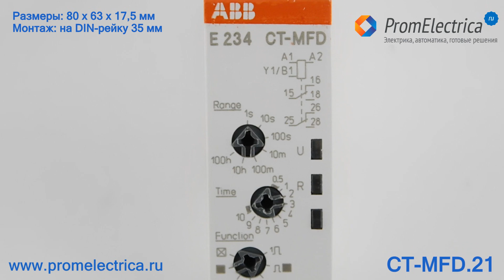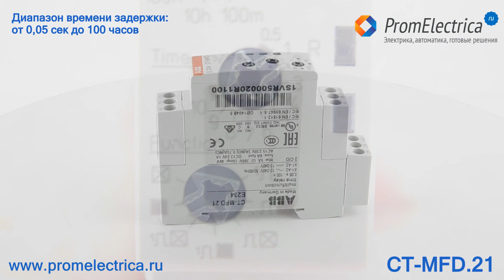CT-MFD.21 Многофункциональное электронное реле времени, таймер, 24-240 Bольт AC/DC, ABB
CT-MFD.21 Многофункциональное электронное реле времени, таймер, 12-240 Bольт AC/DC, ABB

Преимущество многофункциональных электронных реле времени серии CT:

Прямая установка времени задержки срабатывания без дополнительных операций позволяет выполнить точную настройку и быстр приступить к работе.
Светодиодная индикация состояния реле лицевой панели отображает все изменения в работе реле, что значительно упрощает эксплуатацию реле, поиск ошибок и неисправностей. Расстояние между клеммами позволяет подключать кабели 2x1,5 мм2 с наконечниками или 2x2,5 мм2 без наконечников.
Ширина реле - 17,5 мм, идеально подходит для установки в распределительные щиты.

Технические характеристики электронных реле времени CT-MFD.21:

Размеры: 80х63х17,5 мм
Монтаж на DIN-рейку: 35 мм
Напряжение питания: 12–240 Вольт AC/DC
Диапазон времени задержки: от 0,05 сек до 100 часов
Контакты: 2 переключающих контакта
Клеммы с винтовым зажимом
Номинальный рабочий ток:
- АС-12: 5 Ампер;
- АС-15: NO - 3 Ампер, NC - 0.75 Ампер;
- DC-13: 1 Ампер
Управляющий вход: запуск временных функций путем подачи напряжения на управляющий вход, поляризованный, возможность параллельного подключения нагрузки
Рабочая температура: -20 ... +60C
Крутящий момент затяжки: 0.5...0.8 Нм
Устройства защиты от короткого замыкания:
- NC: 6 Ампер; - NO: 6 Ампер.
Степень защиты: - корпус: IP50, контакты: IP20.

Функции электронных реле времени серии CT-MFD:
Задержка при включении,
Задержка при отключении,
Импульс при включении,
Импульс при выключении,
Мигание с началом импульса,
Мигание с началом паузы,
Генератор одиночных импульсов.

Полное описание каждой функции на сайте.

реле времени купить, таймер купить,реле времени в наличии, таймер в наличии,электронное реле времени купить,электронное реле времени в наличии